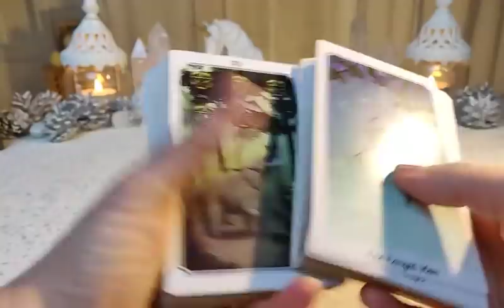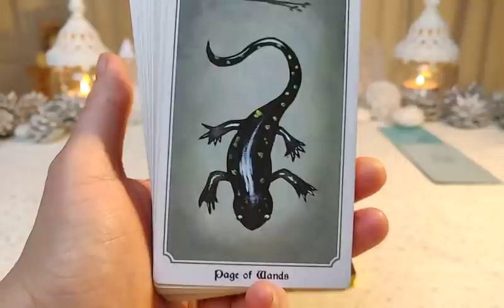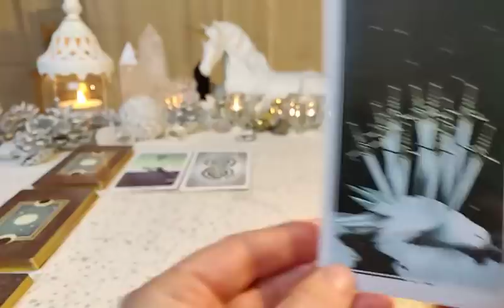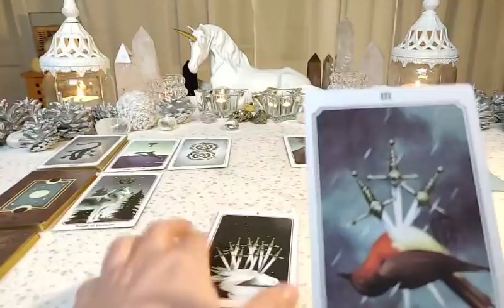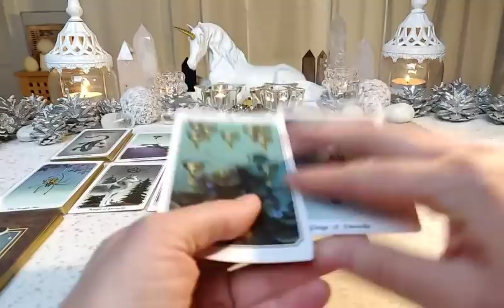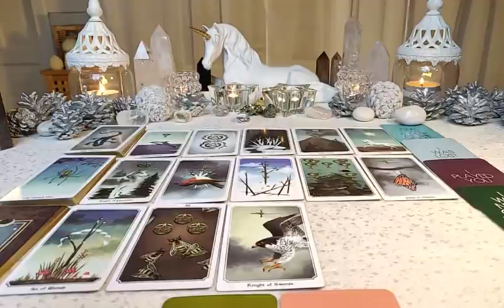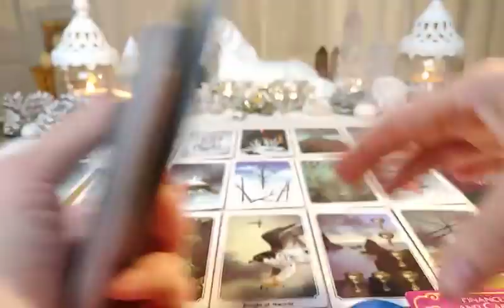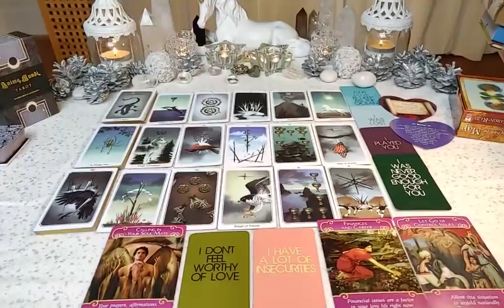Aquarius - THEIR TRUE THOUGHTS AND FEELINGS REVEALED ♒ ~ They feel your love controls them!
Dedicated to JOAN with gratitude! ❤️

Decks being used:
- THE BRUTALLY HONEST ORACLE CARDS
- ROMANCE ANGELS ORACLE
- LOVERS ORACLE

                            ~ Yogananda

"Here she comes with a master plan
And I'm starting to lose control
Here she comes to this trash of man
And I'm ready to taste it all when
She's bringing me in
Checking me out
Making me Glorious
Here she comes like a brand new day
Belly dancing across the room
In the moonlight I watch her sway
To her rhythm I?ll go as groom with grace tonight
Checking me out
Making me Glorious
Well, here she comes
Checking me out
Making me Glorious
Turning me on
Making me Glorious"

"I've known a few guys who thought they were pretty smart
But you've got being right down to an art
You think you're a genius, you drive me up the wall
You're a regular original know-it-all
Oh-oo-oh, you think you're special
Oh-oo-oh, you think you're something else
Okay, so you're a rocket scientist
That don't impress me much
So you got the brains, but have you got the touch?
Now, don't get me wrong, yeah, I think you're alright
But that won't keep me warm in the middle of the night
Uh huh, yeah-ha
I never knew a guy who carried a mirror in his pocket
And a comb up his sleeve, just in case
And all that extra hold gel in your hair oughtta lock it
'Cause heaven forbid, it should fall out of place
Okay, so you're Brad Pitt
So you got the looks, but have you got the touch?
Ow
Yeah
Hoo!
You're one of those guys that likes to shine his machine
You make me take off my shoes before you let me get in
I can't believe you kiss your car good night
Now, come on, baby, tell me, you must be joking, right?
Okay, so you've got a car
So you got the moves, but have you got the touch?
You think you're cool, but have you got the touch?
Now now, don't get me wrong, yeah, I think you're alright
But that won't keep me warm on the long, cold, lonely night
Uh huh, yeah-ha
Okay, so what do you think, you're Elvis or something?
Oh no
Oh no
Uh-ow
Yeah
Hoo!
Uh uh-uh, now
Alright, alright
You're Tarzan
Captain Kirk, maybe
John Wayne"